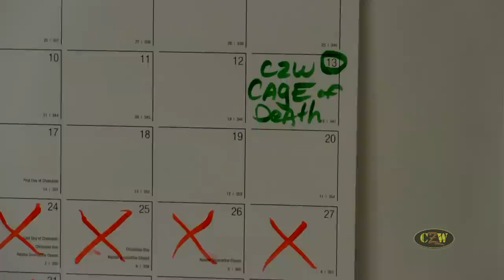CZW: DJ Hyde has a new opportunity for Chrissy Rivera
CZW presents ‘Cage of Death XVI’
December 13, 2014
Flyers Skate Zone - Voorhees, NJ
Buying from Amazon.com?

Inside the Cage of Death - CZW World Title Match

Grudge Match
Chris Dickinson vs. DJ Hyde

CZW Tag Team Championship
OI4K w/ Nevaeh vs. The American Wolves

Norman Smiley Memorial Bunkhouse Brawl Ultraviolent Food Fight of Life and Death
Greg Excellent & ??? w/ Mama Excellent vs. “The Bulldozer” Matt Tremont & ???

Alexander James w/ The Revelation vs. Rich Swann

Team Tremendous Investigations vs. The Beaver Boys

Devon Moore & Lucky 13 vs. Papadon & Pepper Parks w/ Cherry Bomb

Scramble Match for a spot in Best of the Best XIV
AR Fox vs. Speedball Mike Bailey vs. Jon Gresham vs. Caleb Konley w/ Nate Stein & Brittany Blake vs. Alex Colon vs. David Starr